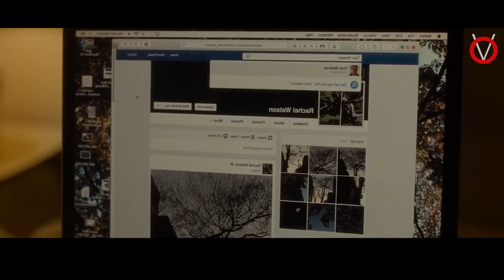யூகிக்க முடியாத TWIST இருக்கும் படம்|TVO|Tamil Voice Over|Tamil Dubbed Movie Explanation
TRAIN ல இருந்து இவள் பார்ப்பது என்ன...?